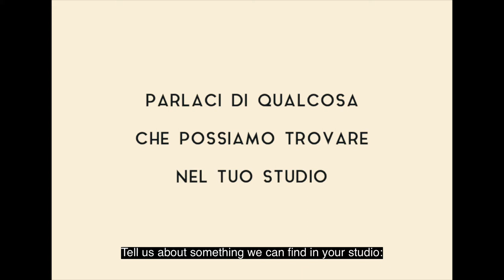Pelin's World- Slow travel, Unique stories of Sicilian artisans.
Hello, beautiful people! We have prepared short video with a woman who has very special and important profession that is rarely visible to others.

While travelling, you can listen to your destination's unknown history from local artists of the city and reach something you cannot find in books or museums.

This is a short video of a restoration of the typical Sicilian horse-drawn cart by a local Restoration Artist.